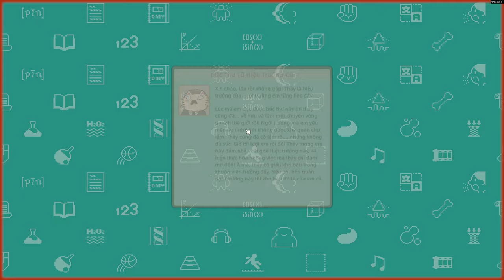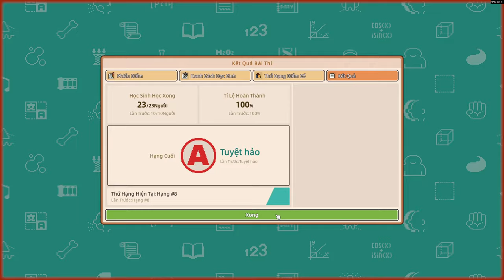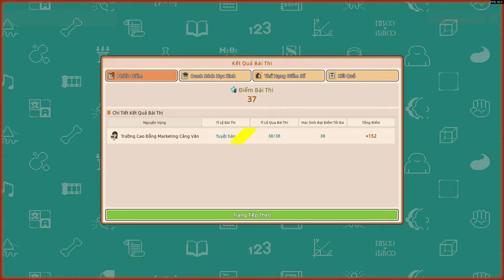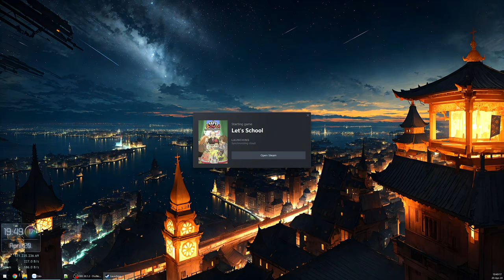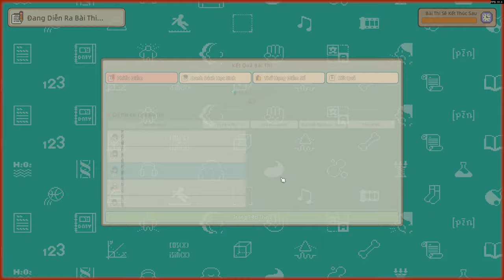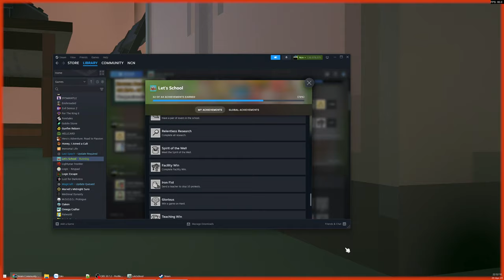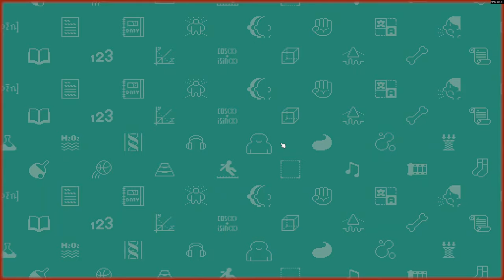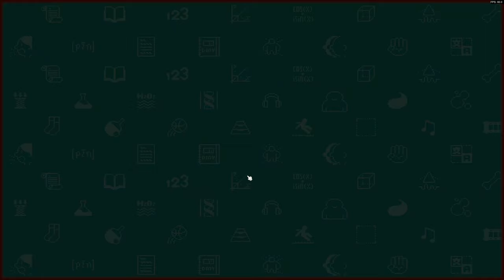Mục tiêu Xây trường đạt chuẩn mọi hạng mục phá đảo game - Let's School Full #1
Do phần trước chưa Full nên lần này chơi lại hoàn thiện game khi đạt tiêu chí mọi hạng mục để phá đảo. Phần này gồm 3 video với tổng thời lượng 34 giờ.